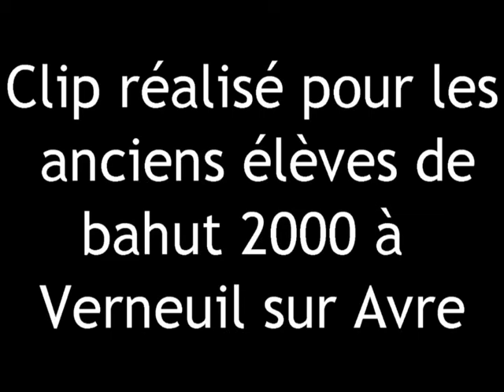Jean Moscou chanteur de jazz (2)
Clip réalisé pour les anciens élèves de l'association Bahut 2000 à Verneuil sur Avre